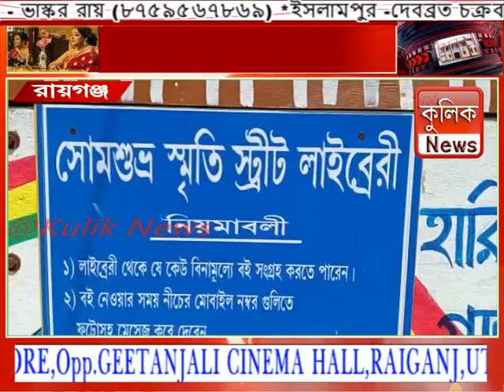আজ স্ট্রিট লাইব্রেরি বর্ষপূর্তি হয়।